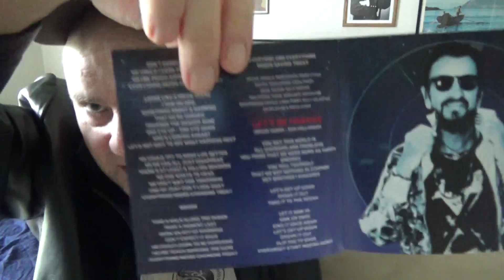Ringo Starr EP3 on CD opening. please like and subscribe.